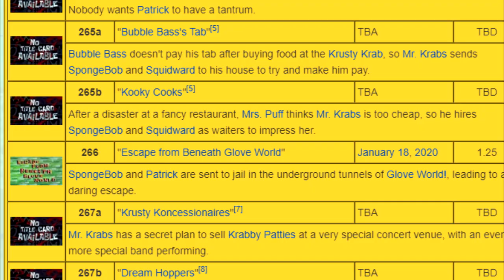Předpověděl SpongeBob KORONAVIRUS?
Autor: Mipe

Dnes vám povím příběh o dvou nešťastně načasovaných nadcházejících epizodách seriálu SpongeBob, které sdílí některé konotace s momentální světovou krizí.

Patroni: NoThanks ($10), Tade100 ($5), České Podmáslí ($1), Luboš Tomáš ($1), Luboš Tomáš ($1)